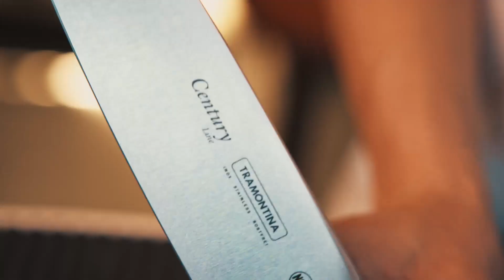Qual é a melhor faca custo benefício, Tramontina Century ou Zwilling Gourmet!?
Faca Chef Century Tramontina

Torne-se aluno do Curso Prático de Afiação com um DESCONTO de 50%

Já se você tem interesse em fazer meu curso PRESENCIAL de AFIAÇÃO, é só mandar uma mensagem para o Enzo ⬇️